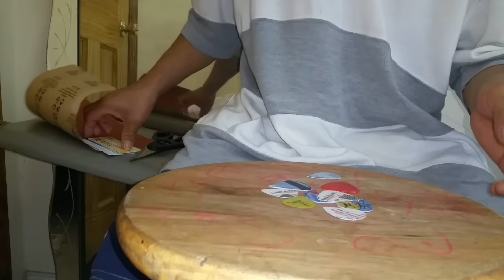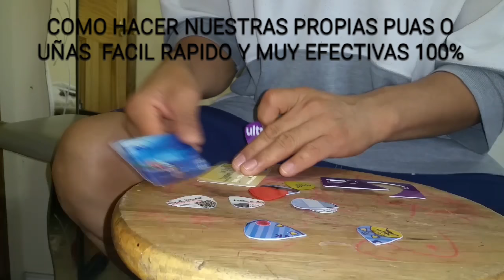CÓMO HACER PÚAS O PLUMILLAS PARA GUITARRA TUTORIAL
APROVECHANDO EL MATERIAL RECICLABLE ANTES DE TIRAR A LA BASURA Y USARLO AL MÁXIMO